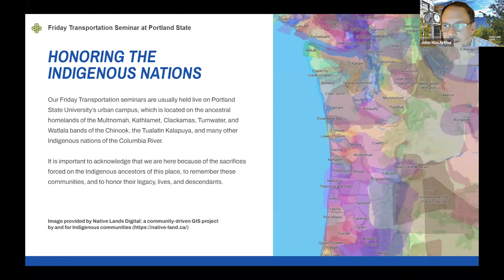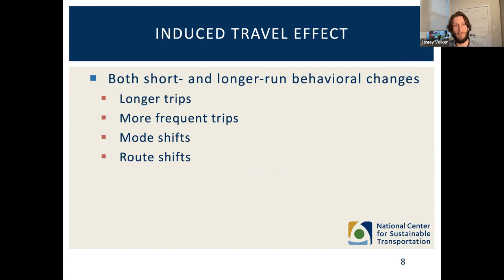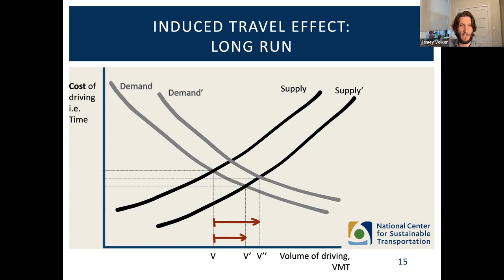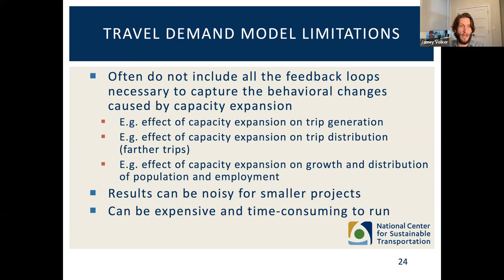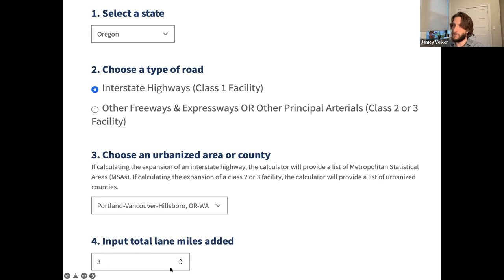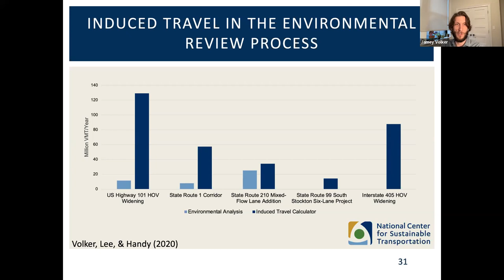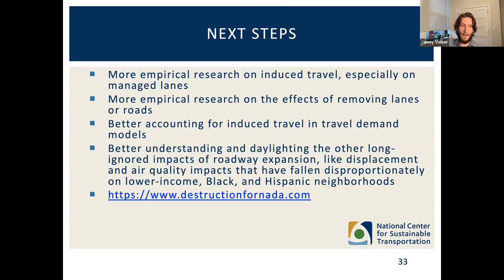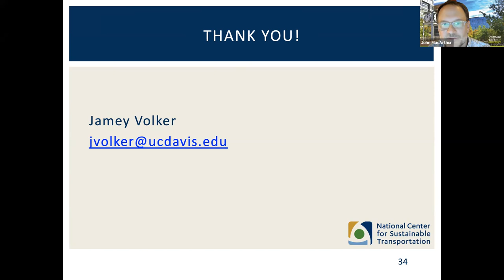Friday Transportation Seminar: Reckoning with Induced Vehicle Travel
DATE: Friday, February 4, 2022, 11:30am to 12:30pm PST.
SPEAKER: Jamey Volker, UC Davis.
Empirical research shows that expanding roadway capacity induces more driving - the so-called "induced travel" phenomenon. However, environmental impact assessments and cost-benefit analyses of roadway capacity expansion projects have historically ignored, underestimated, or mis-estimated this induced travel effect. As a result, they frequently overestimate the projects' potential to relieve congestion and reduce air pollution. That spurred our team at the National Center for Sustainable Transportation (UC Davis) to develop an online tool to facilitate estimation of induced vehicle travel from capacity expansion projects. This presentation will explain the induced travel phenomenon, introduce our induced travel calculator and its offshoots, and discuss how transportation impact analysis is changing.

The audience will hopefully walk away with an understanding of:
the induced travel phenomenon,
how the induced travel calculators work, and
how they are helping change transportation impact analysis.